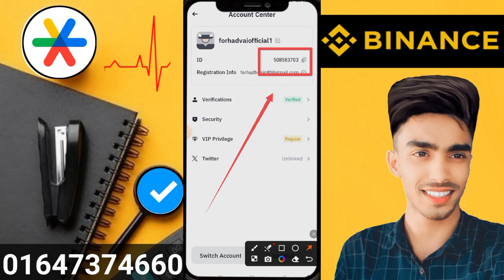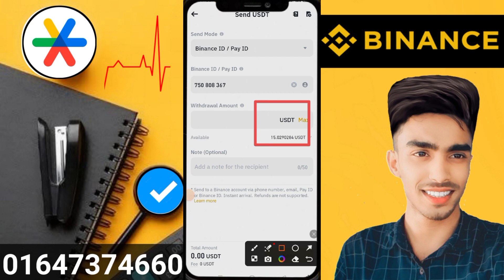বাইনান্স থেকে বাইনান্স ডলার ট্রান্সফার binance to binance transfer usdt BNB binance dollar transfers